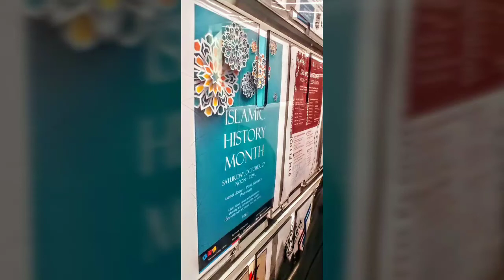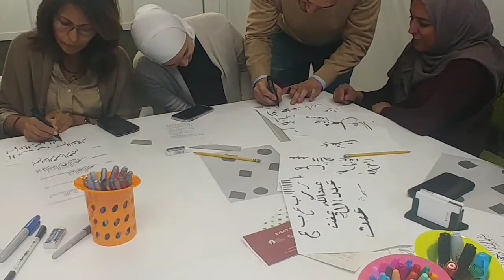Vancouver Islamic History Month Celebration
It was a great event attended with enthusiasm and passion by the supporters of art, interfaith and intercultural connections within communities in the city of Vancouver on Saturday Oct 27th 2018. Many thanks to the Center for Comparative Muslim Studies and The City of Vancouver's Cultural Communities Advisory Committee and especially Volunteers for thier tireless efforts in making it a success. The four hours of workshop was packed🙏